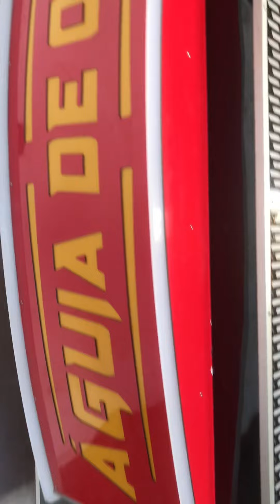Nova mega águia de ouro